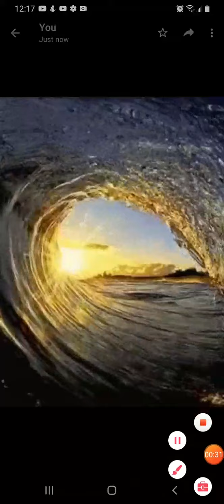Late in the Midnight Hour-Yah's Gonna Turn it Around!🌞🕤🦋😭🌈🏆🙏🏽🙌🏽🌼